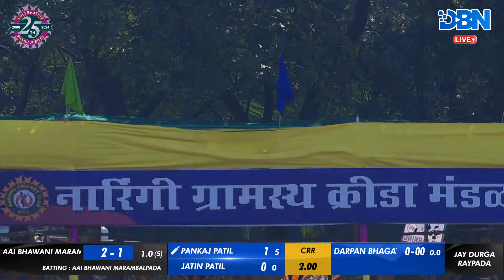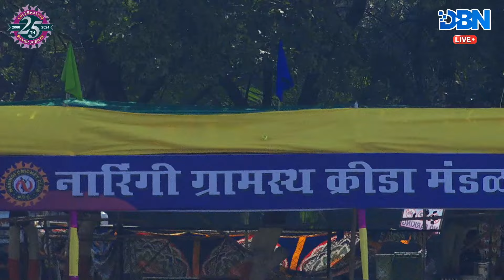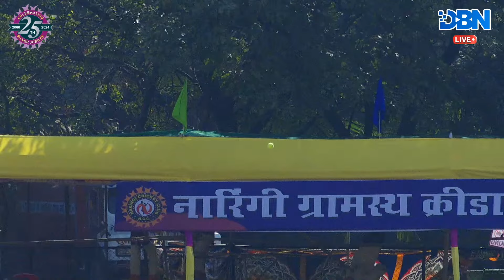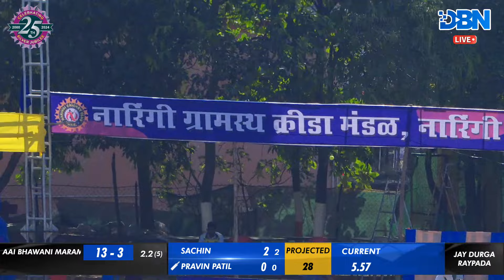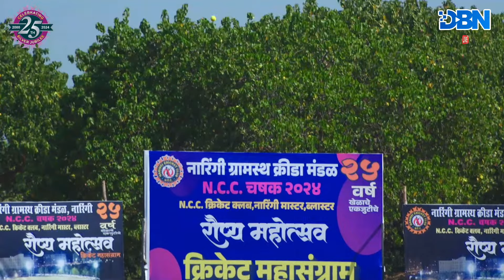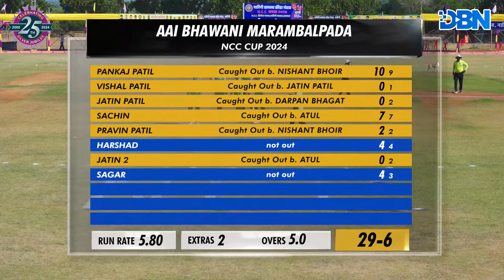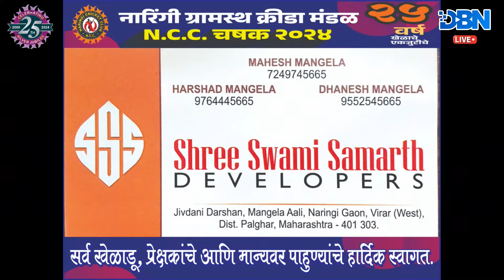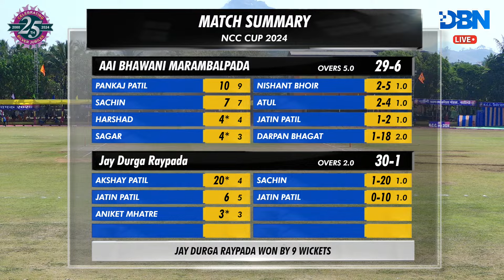DAY 3 || MATCH NO 1 || JAY DURGA RAYPADA VS AAI BHAWANI MARAMBALPADA || NCC CUP 2024 || DBN LIVE